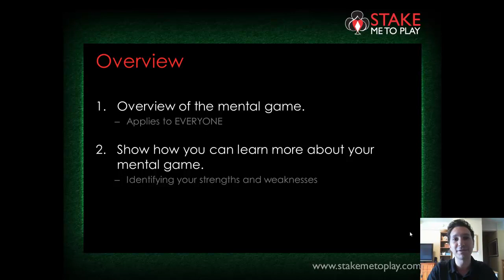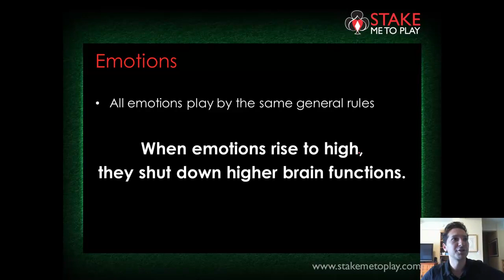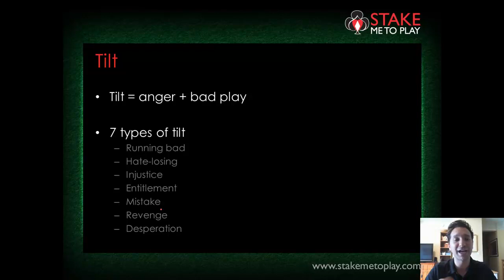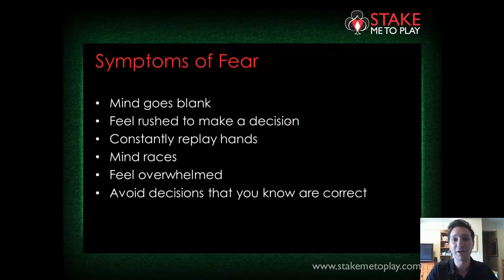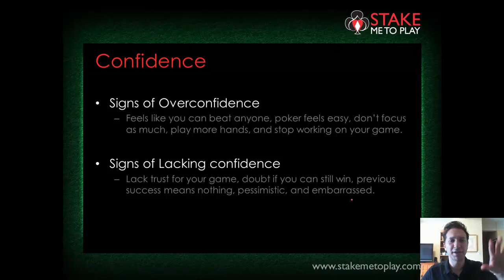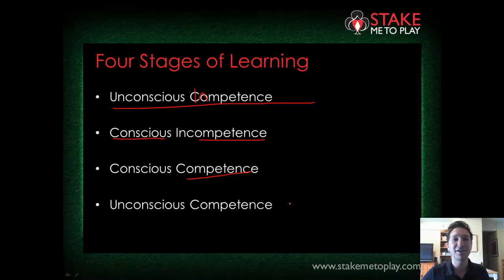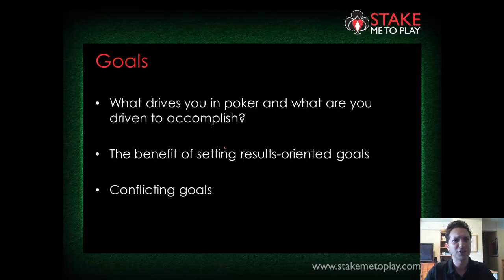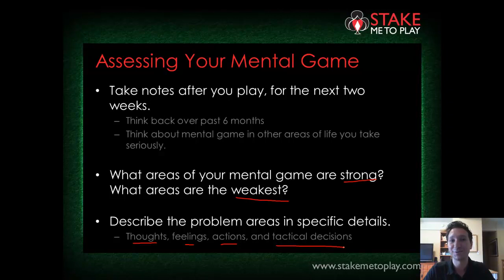Stake Me To Play - Mastering the Mental Game of Poker - Jared Tendler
'Stake Me To Play' introduces an exclusive master class - Mastering the Mental Game of Poker by Jared Tendler